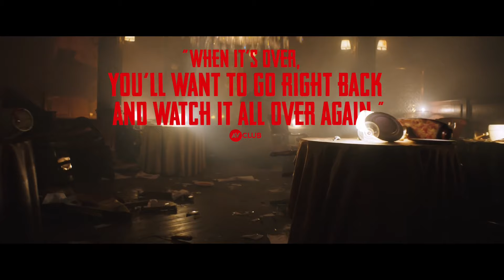Fixed Fight Scene | MONKEY MAN (2024) Dev Patel, Movie CLIP HD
PLOT: An anonymous young man unleashes a campaign of vengeance against the corrupt leaders who murdered his mother and continue to systemically victimize the poor and powerless.

RELEASE DATE: April 5, 2024
GENRE: Action, Thriller
STARS: Dev Patel